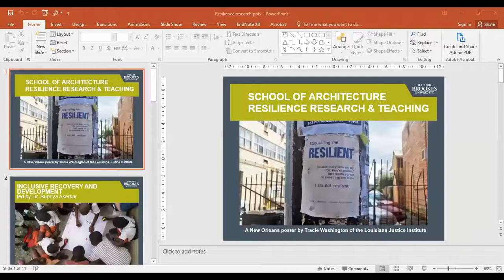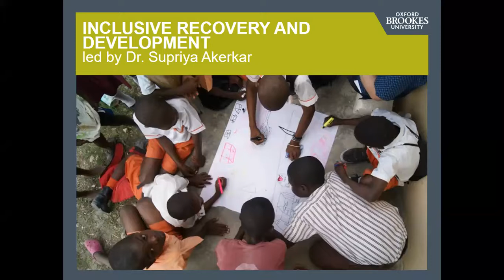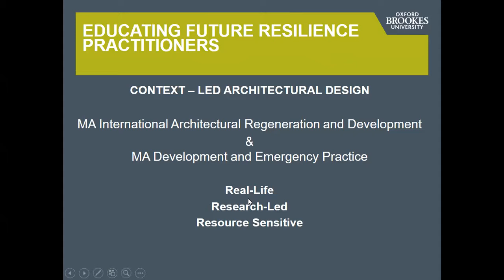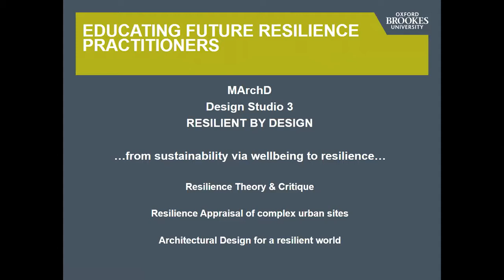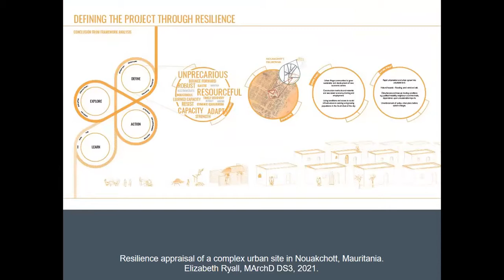I21 Online Welcome and Training Session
Join other delegates for a pre-conference welcome reception and training session.

We are excited to announce the online conference will be delivered on the CGScholar platform – developed by the Common Ground Media Lab, the research and technology arm of Common Ground Research Networks.

This special event will walk you through the CGScholar Event Microsite so you have a rich online experience by learning how to comment and participate online. It will also teach delegates how to update their profile and Presenter Pages in order to add digital media: video, sound, other files.